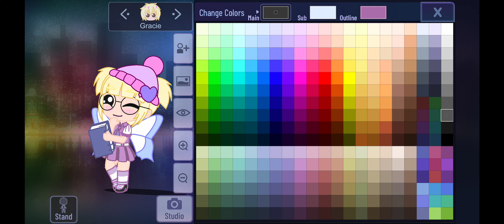Gacha Club - Fixing Gracie